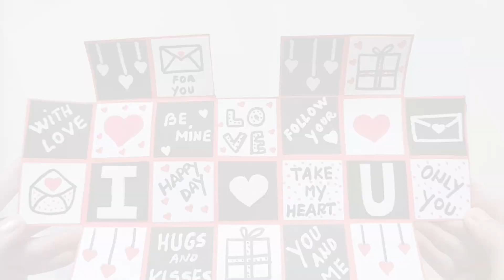Handmade Valentine's Day Card Idea | DIY Greeting Cards For Valentine’s Day | Maison Zizou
Beautiful Handmade Valentine's Day Card Idea | DIY Greeting Cards For Valentine’s Day

In this video I will show you how to make beautiful valentines day gift for her or him.

You can make this paper craft in just a few minutes.

Materials required for this easy handmade valentines day card :
- paper
- pencil
- marker
- ruler
- glue
- ribbon

MAISON ZiZou